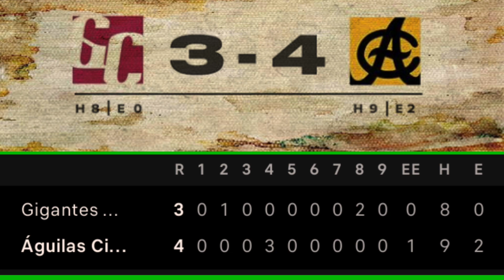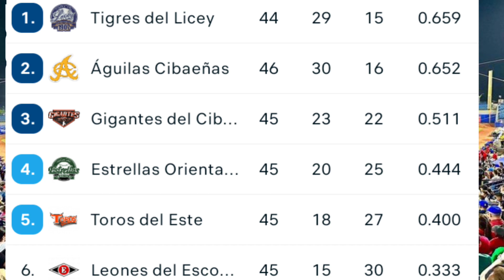LIDOM 🥎 Resultados y posiciones del béisbol profesional de República Dominicana 11/12/2022